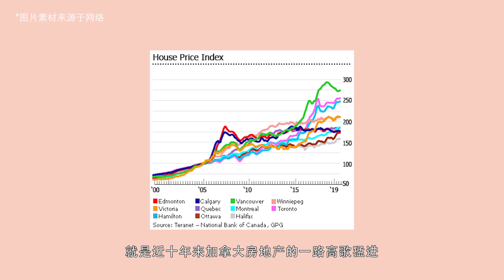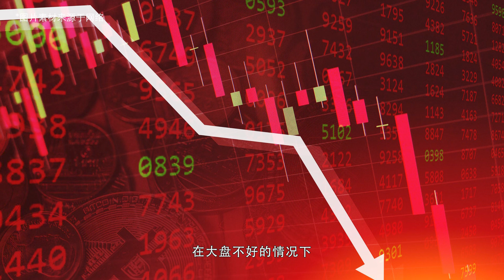盘点我身边年收入百万加币的华人移民 | 揭秘高收入行业 | 国外挣大钱不容易？| 移民收入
Hello大家好，这期视频跟大家揭秘了一些行业“大佬”的事情。对于身在海外的朋友们，还有有出国想法的朋友们，希望这期视频可以给你们一个真实的视角，来看待大家关心的海外收入的问题。

爱你们😍～